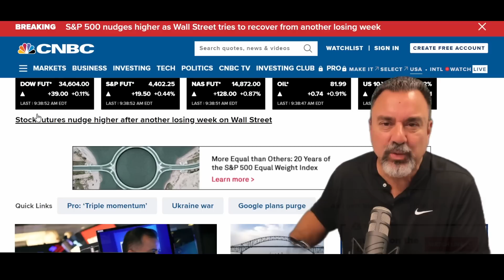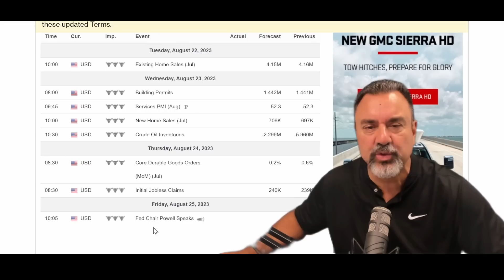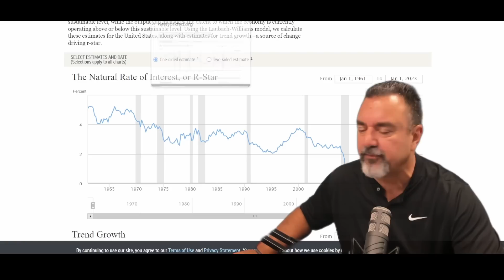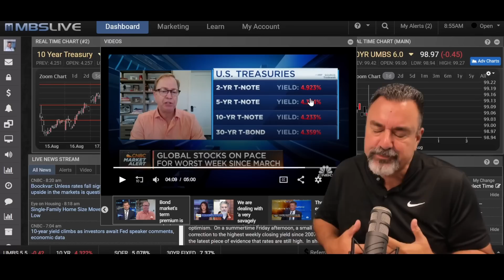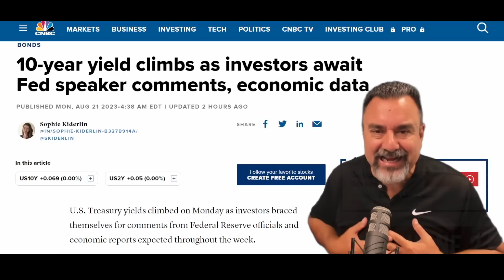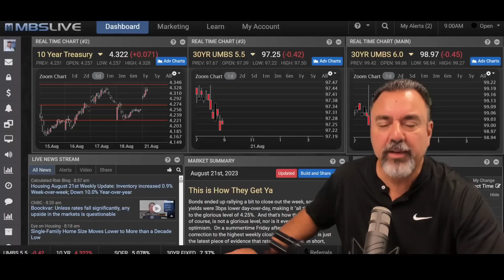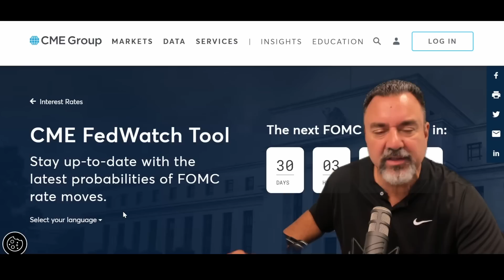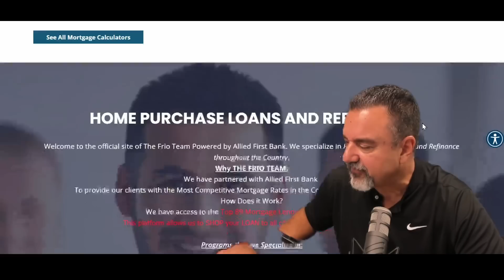Mortgage Rates and Housing Market--Understanding the Math Behind 5.875% Mortgage Rates